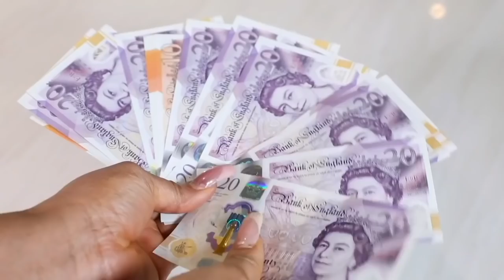DIVORCE| EATING A VERY BIG TURKEY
MY HAIR AND MAKEUP YOUTUBE CHANNEL😍